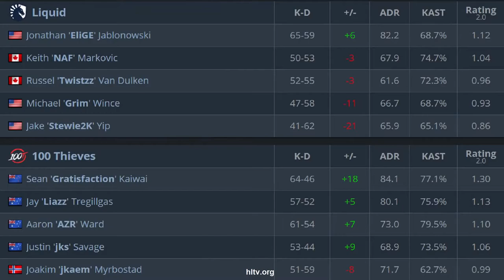CS:GO | Loquid vs 100 Thieves | ESL Pro League | HighLights | stewie2k •